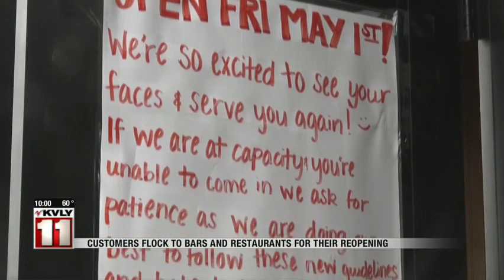News Customers flock to bars and restaurants for their reopening